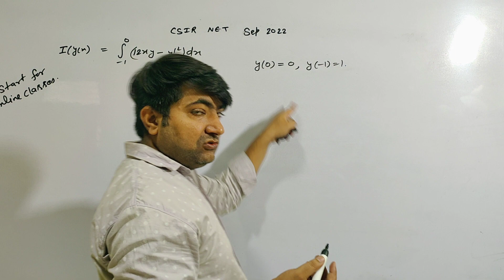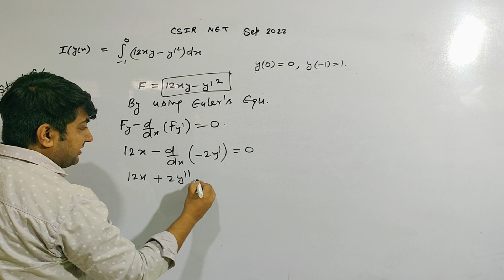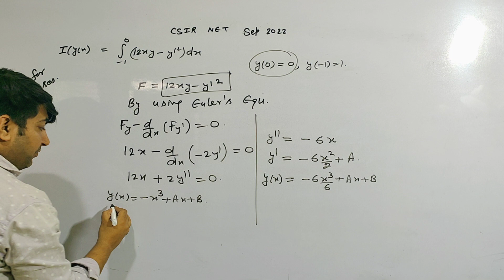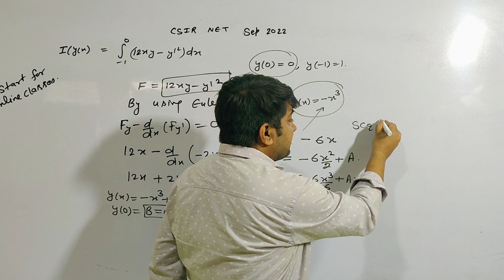$ CSIR NET MATHEMATICS SEPTEMBER 2022 DETAILED SOLUTION #01